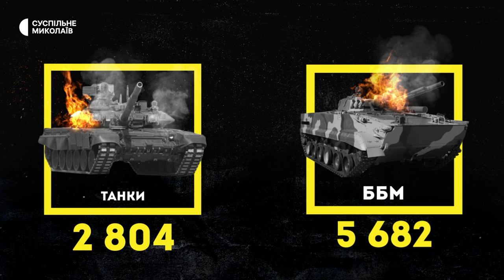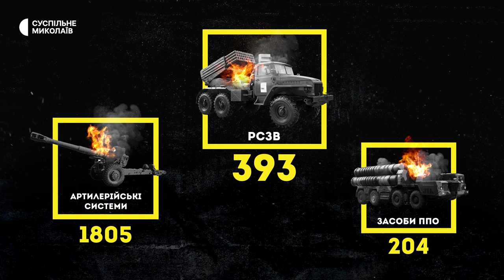Снігурівка, державна зрада, буржуйки для військових | 10.11.2022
00:39 – українські військові звільнили Снігурівку.
04:11 –  Протягом минулої доби обстрілів зазнав Миколаїв та громада на лінії розмежування.
05:43 – втрати російських військ.
06:35 – Державна зрада. Обвинувачена жителька Миколаєва вшосте не з’явилась до суду.
07:57 – Миколаївські "мисливці за дронами" показали свій спецавтомобіль.
10:02 – Зібрали понад 14 тисяч гривень: на Миколаївщині діти купили буржуйки для військових.
14:01 – Про погоду.